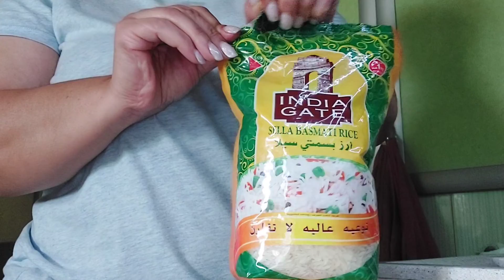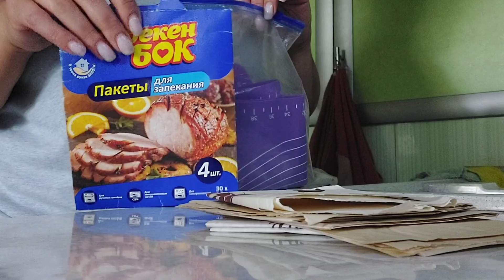Գեղեցիկ փունջ💐թթու 😚քաղցր բամբակ🍭